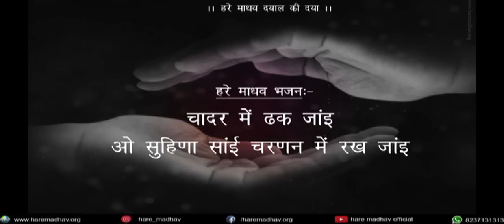चादर में ढक जांई | Chadar Mein Dhak Jaye (Sindhi Bhajan) | Hare Madhav Bhajan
Hare Madhav Bhajan  - "Chadar Main Dhak Jaye"
Album- Madhav ke Shahar Mein
Album Release 08th, October, 2013,  on the occasion of Varsi Mahotsav
Singer - Bhai Roop Basant Adwani